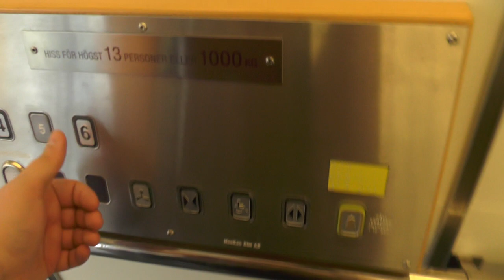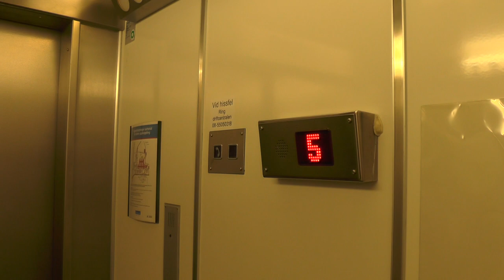IGV (MB: ManKan) Hydraulic Elevator @ Huddinge Hospital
ELEVATOR INFORMATION!

Manufacturer/Tillverkare: I.G.V. Scandinavia
Model/Modell:
Installation year/Byggår:
Latest modernization year/Senast moderniserat år:
Current model/Nuvarande modell:

Location/Adress: Karolinska Sjukhuset Huddinge | Hiss I6 | Hälsovägen 13, 141 57 Huddinge (Flemingsberg) SWEDEN!